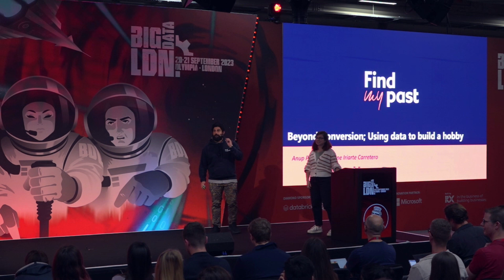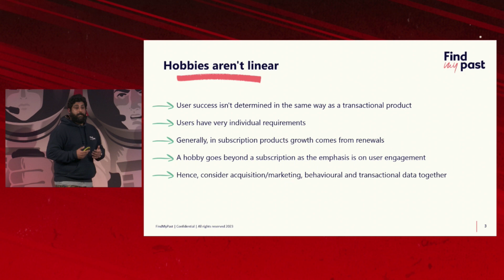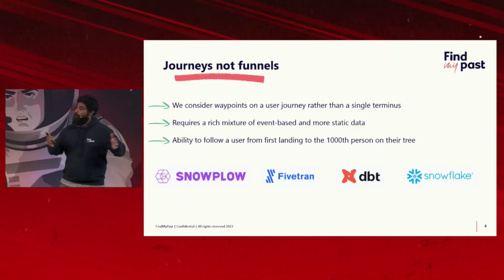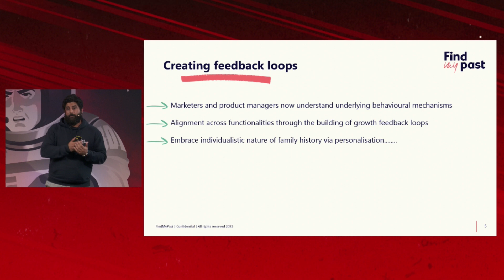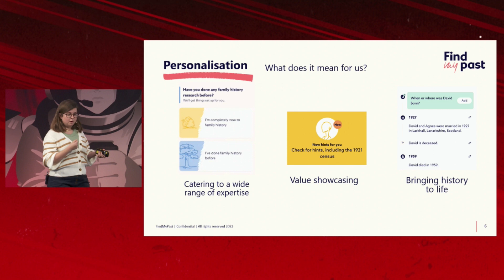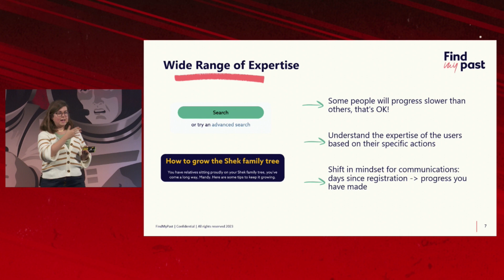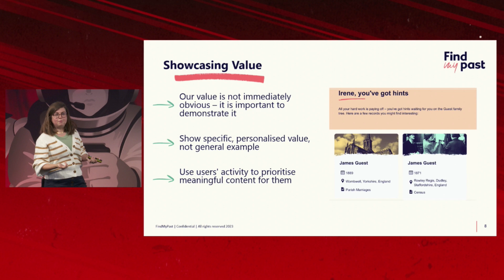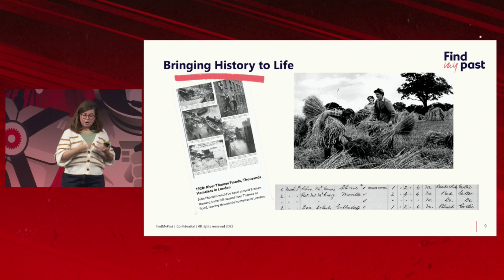Beyond Conversion; Using Data to Build a Hobby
14:40 - 15:10
Y-AXIS KEYNOTE THEATRE
THURSDAY 21 SEPTEMBER 2023
SPEAKERS: ANUP PUREWAL & IRENE IRIARTE CARRETERO, FINDMYPAST

Findmypast is a leading family history company, with the largest collection of UK and Irish records in the world. Subscription user journeys are rarely linear, especially in hobby-based products where users must engage heavily across different features to maximise utility. Consequently, traditional funnel-based acquisition-conversion models struggle to provide the necessary insight to optimise marketing channels. Here, we show how FMP encompasses engagement data into channel optimisation, and furthermore, how we create a feedback loop of data to create personalised
product experiences.